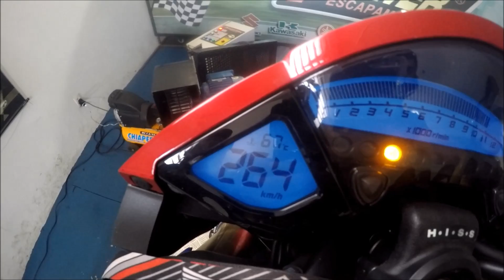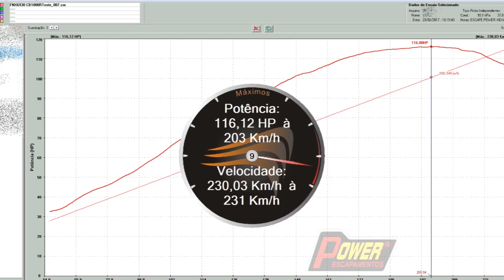CB 1000R Escap. Power + Remap + TopSpeed + Filtro K&N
CB 1000R
Escapamento Power modelo HexaGP
Desbloqueador de velocidade TopSpeed
Remap Race Bike (Power Escapamentos)
Filtro de Ar K&N

Mais informações no site abaixo:

***Pagamento em até 6x sem juros no site!!!***

SOM , DESIGN ,ACABAMENTO E PREÇO INDISCUTÍVEIS .
ENVIO NACIONAL E INTERNACIONAL .

ENGLISH:
SOUND, DESIGN, FINISHING AND PRICE indisputable.
NATIONAL AND INTERNATIONAL SHIPPING.